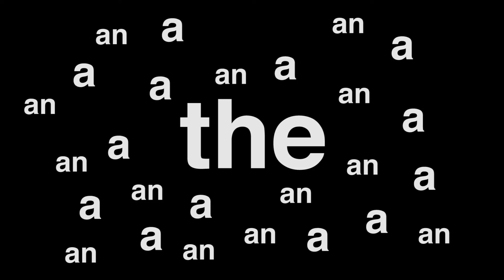A, An and The – What are the differences? (how to speak better English)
Enrol today and start learning HOLIDAY ENGLISH

Go to an English-speaking Country and speak English!

Is it possible to have an stress-free time in an English-speaking country?

With our course, yes it is!

Start your travel adventure with easy English words and important tips. Our course "Holiday English for Beginners" helps you speak and understand English better during your trip. This course is perfect if you want to relax and go on holiday to an English-speaking country such as the UK, Ireland, the USA, Canada, Australia, or New Zealand, or if you want to go anywhere else and use your English skills with other non-native speakers!

"Holiday English for Beginners" is perfect for beginners, but it's also great for intermediate students who want to brush up on their holiday vocabulary!

Starring: Alex Wolfe
Written & presented by William Alan McNeice
Camera: Margues Chan